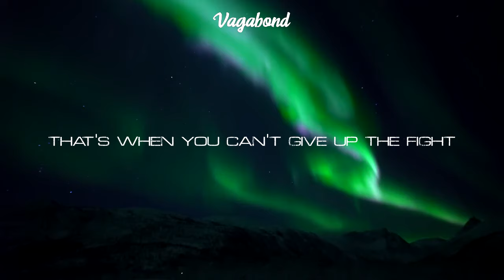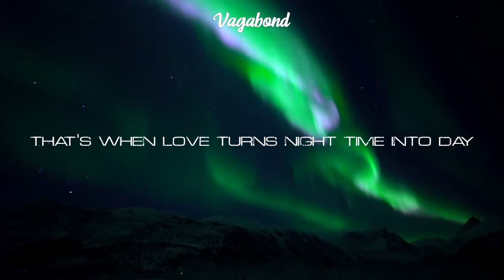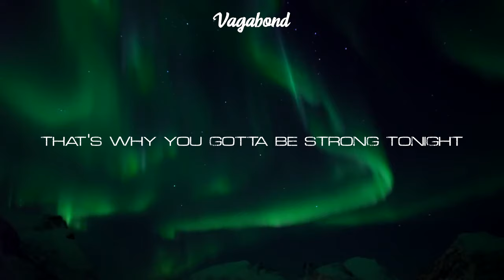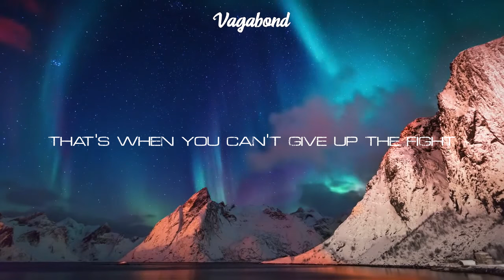P!nk - Bridge Of Light (Lyric Video)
The song is a soundtrack from the movie Happy Feet Two back in 2011.

The videos aren't mine.

Go ahead and visit where the videos were